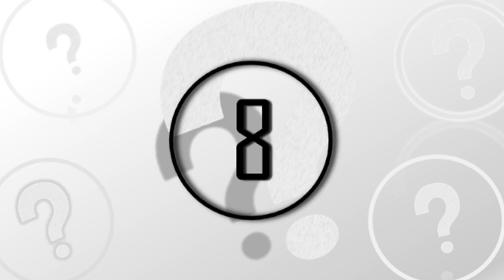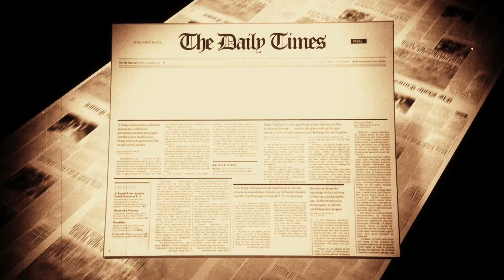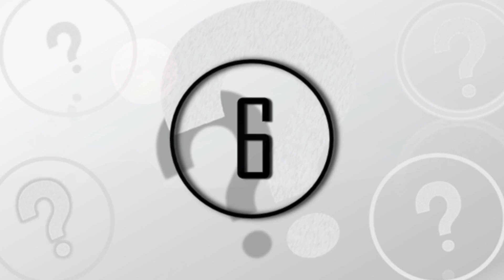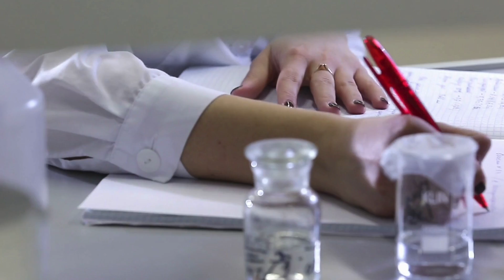8 Scientific Discoveries That Completely Changed The World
8 scientific discoveries that completely changed the world. We take a look at these 8 scientific discoveries that changed the world.

Humanity has been in a constant state of evolution since it first arose in smaller tribes battling against the elements and the obstacles around us. It is through this pain and developmental that so many new inventions and scientific discoveries have come forward not only to improve our own lives but the lives of everyone in the world.

These discoveries can range from advanced research into different forms of medicine, inventions of new and complex  machines and even the discovery of already occurring phenomenon that was otherwise unknown. So today, here at unexplained mysteries, we will be going over 8 of these incredible scientific discoveries all throughout human history and how they impacted and changed the world around us.